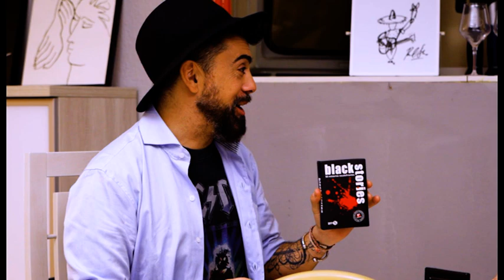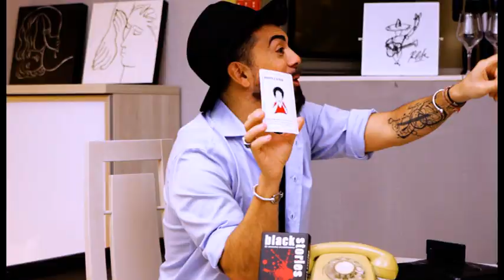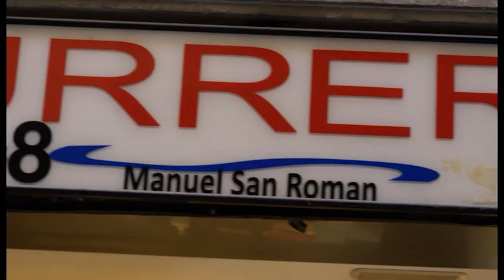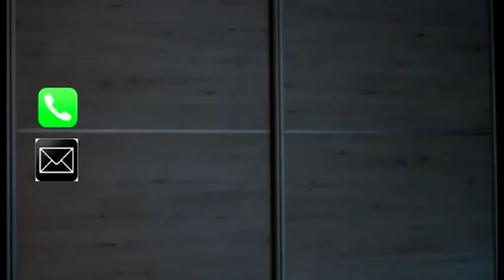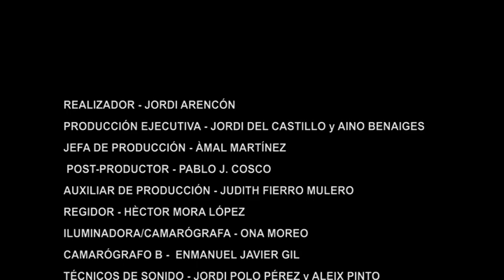BAJO PRIMERA - programa 5 - TXABI FRANQUESA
¡Los lunes son menos lunes desde que tenemos a Txabi Franquesa en nuestro programa! Hablamos de los aplausos, un tema que da para muuucho, del lenguaje de las plantas y de todo aquello que empezamos a hacer a partir de los 40... Qué edad tan... ¿de cambios?

Además, jugamos con Iván a los Black Stories, que nos tienen enganchados. ¿Habéis jugado?

De lunes a jueves de 19 a 19:30h en 25TV, Bajo Primera TV, con Tony Martínez, Iván Vilches y Albert Penyarroya.